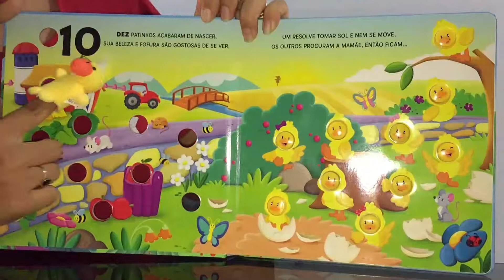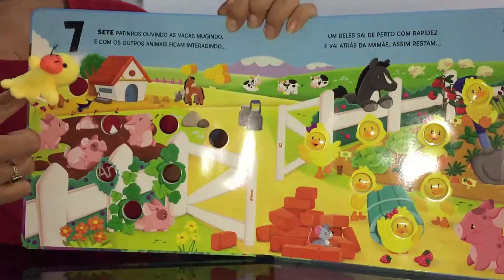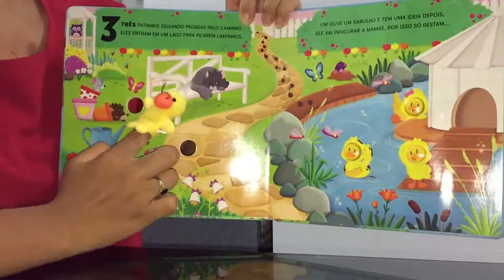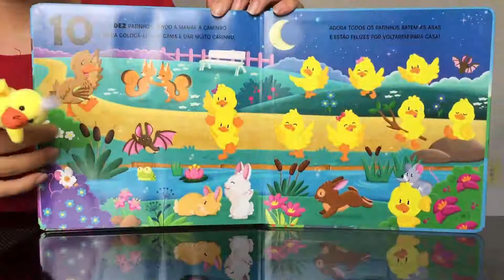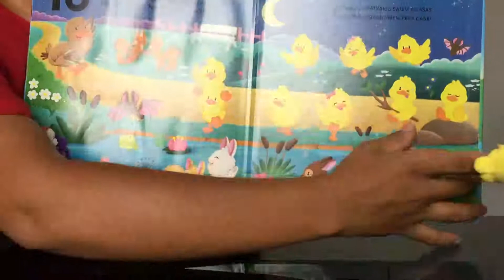22/10 - MATERNAL - (EI) - D.C.M - NUMERAL 5 - FRAN GOMES